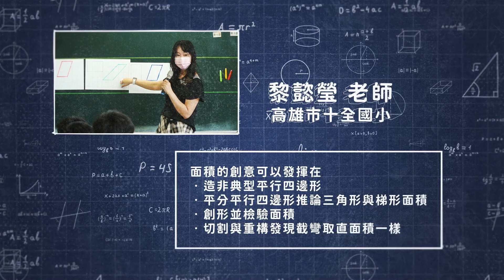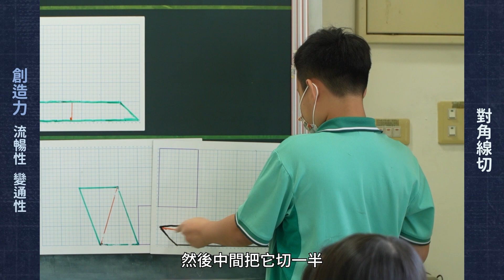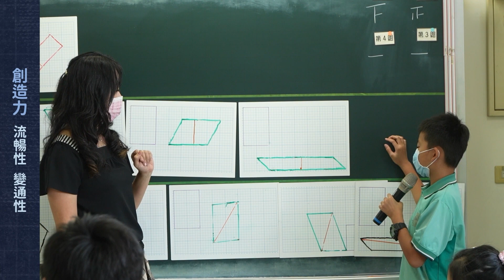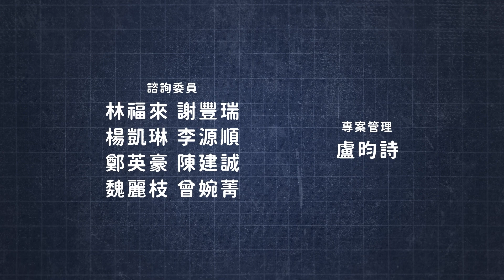求面積與創造力－微型活動二：平分平行四邊形推論三角形與梯形面積